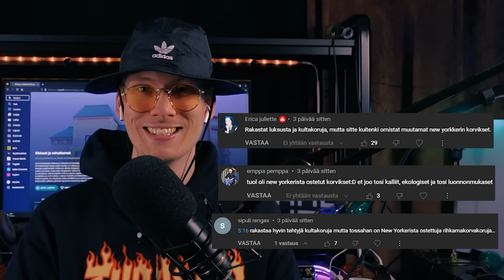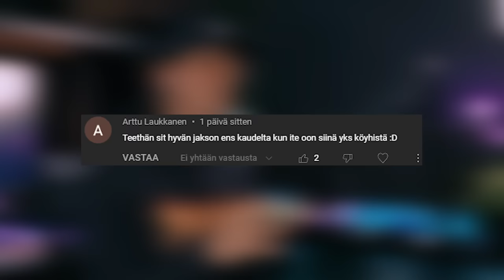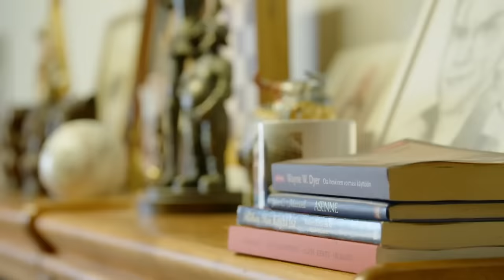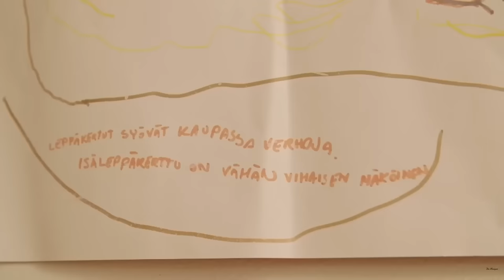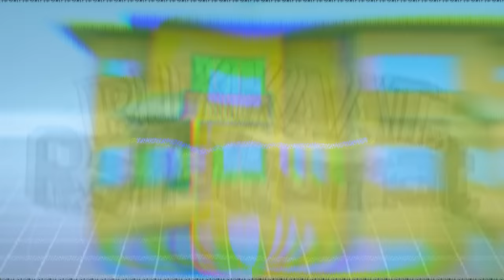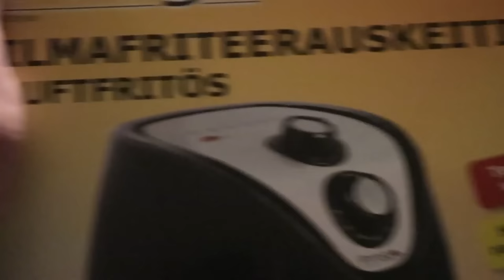RIKKAILLA EI OLLUTKAAN MITÄÄN - RIKKAAT & RAHATTOMAT 3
Paljastuuko taas Rikkaat & Rahattomat huijaus?